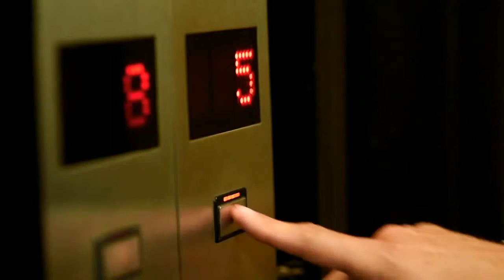POLEMICA EN EL BUSINESS con Claudio Destefano 17-12-2018